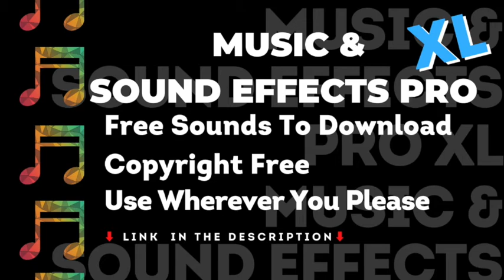Wind Blowing Sound Effect, No Copyright, Music & Sound Effects Pro, Royalty Free, Vlog Creation